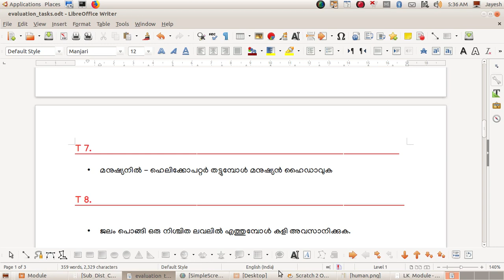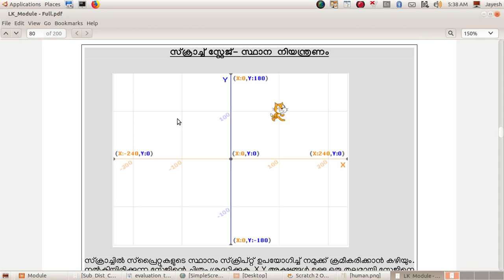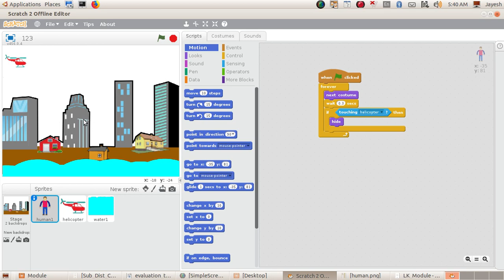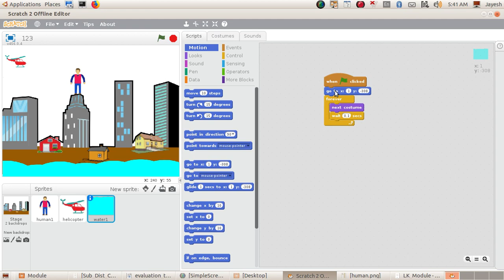Scratch Flood Game Part5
Scratch2 Tutorials